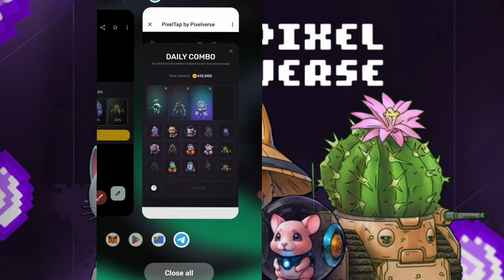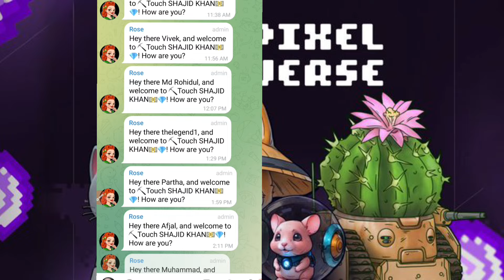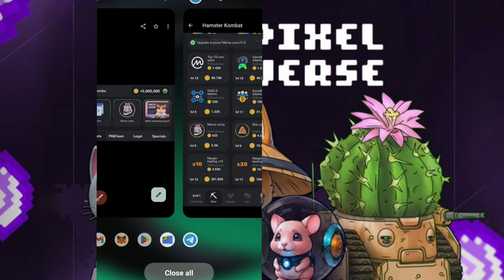pixel tap by pixverse daily combo today | pixelverse daily combo today | hamster kombat daily combo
x premium

 Please          =}🔔🔔🔔🔔

                                      Channel

   Thank
              For
            "Touch_shajid khan"